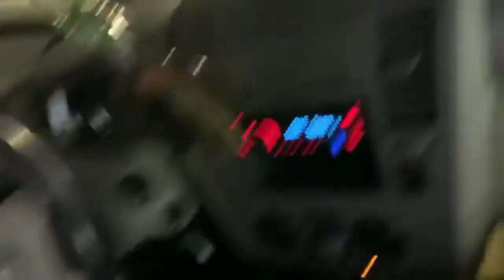Qatar Enjoy with friends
Qatar lifestyle Qatar Enjoy with friends with music life in qatar